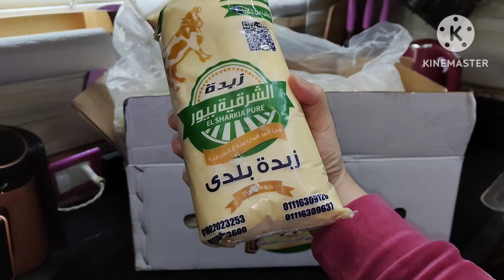هي دى الزبدة اللي تشرفك في عزومات رمضان أرخص سعر وجودة عالية(الشرقية بيور )